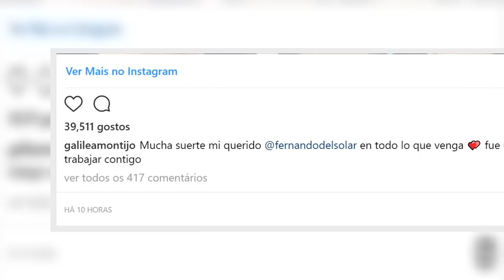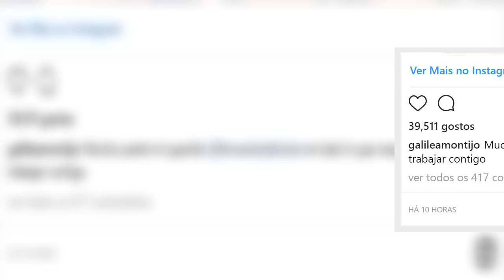Redes colapsan con la despedida que Galilea Montijo le dio a Fer del Solar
Esta mañana el mundo de la farándula en nuestro país recibió una enorme sorpresa cuando Fernando del Solar anunció que dejará el programa Hoy en el que llevaba trabajando tres meses, desde que la productora Magda Rodríguez lo trajera como uno de los nuevos conductores.

A pesar de que la probable salida de Fernando había sido un tema muy discutido desde su entrada al proyecto, todo parecía indicar que el conductor por fin se había acoplado a la dinámica del programa.

Fuente: goo.gl/v3aTDd